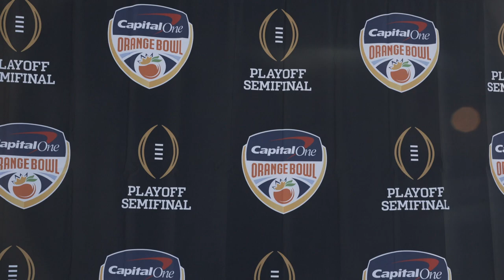The Wolverine Video: Jim Harbaugh Orange Bowl Arrival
Michigan head coach Jim Harbaugh talks upon his team's arrival in Miami for the Orange Bowl.

Michigan football